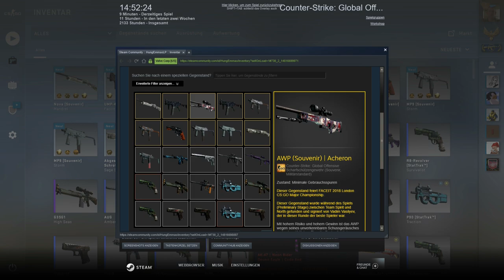200 € AWP Archon aus der neuen Nuke Collection gezogen!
TWITCH.TV // SOZIALE LINKS:
AUFKLAPPEN :) DANKE!!!

-GER- Community
Die beste Community!

Mein PC + Equipment:
Prozessor:
Prozessor Lüfter:
Grafikkarte:
Arbeitsspeicher:
Motherboard:
Netzteil:
Festplatten:
3 x
Tower:
Headset:
Monitor:
Maus:
Mikrofon:
Audio Interface:
Tastatur:
Ducky Legend
Greenscreen:

Kostenlose Probemitgliedschaft bei Amazon Prime: